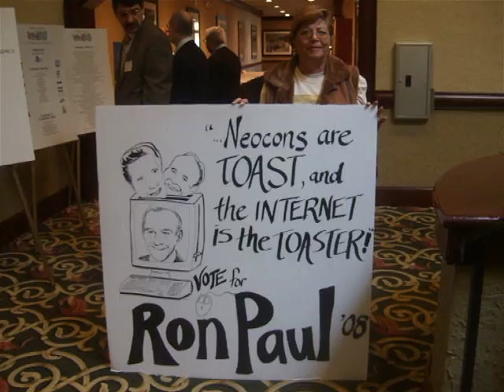Neoncons are toast Ron Paul 08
and the Internet is the toaster.  Great sign